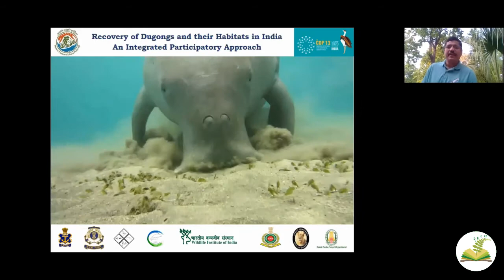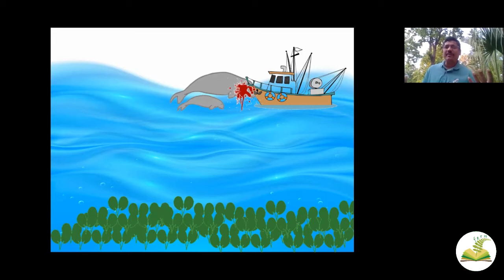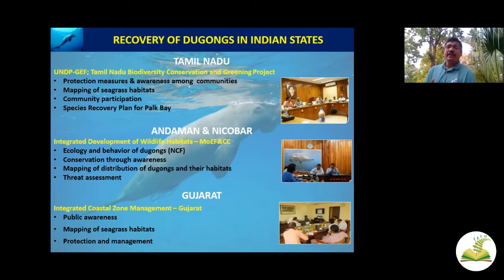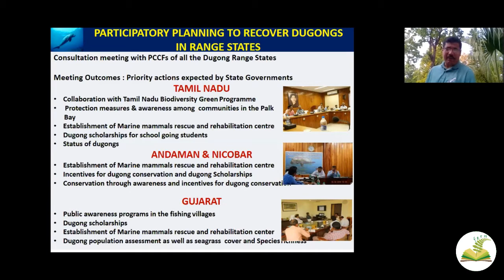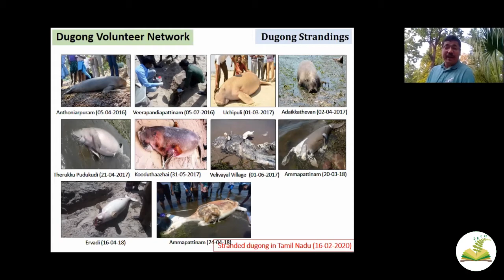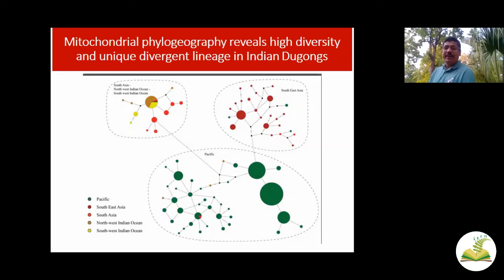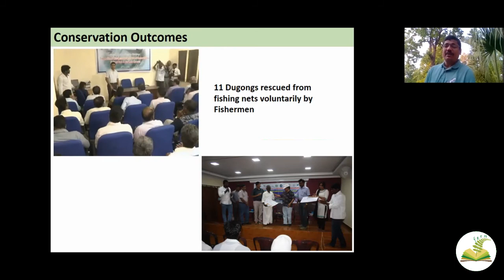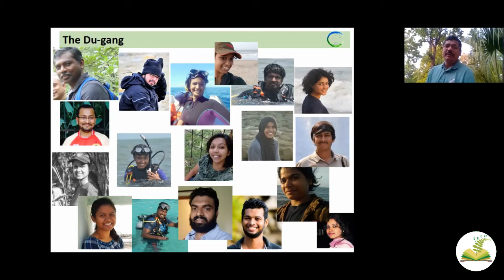Chapter IX : The Cows That Went To Sea by Dr K Sivakumar, Wildlife Institute of India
Pop quiz: Name the marine mammal that is a herbivore, related to the elephant, has "cow" in its name - probably from a mythological story related to the city of Dwarka - and is critically endangered in India. It is seen only in three locations in India and an estimated 250 odd individuals survive today.
The answer is Dugong or Sea cow.
Stumped? I was, till I heard this story of the flagship species of marine ecosystem (or the tiger equivalent of the marine ecosystem).
Let us hear this tale of conservation from Dr. K Sivakumar of Wildlife Institute of India.